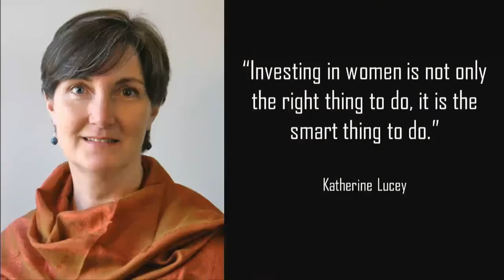Africa 2015 - Africa Social Entrepreneurs of the Year Award Ceremony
The Schwab Foundation announces the 2015 Africa Social Entrepreneurs of the Year from different sectors and countries across the region.

Chaired by
•Hilde Schwab, Chairperson and Co-Founder, Schwab Foundation for Social Entrepreneurship, Switzerland.